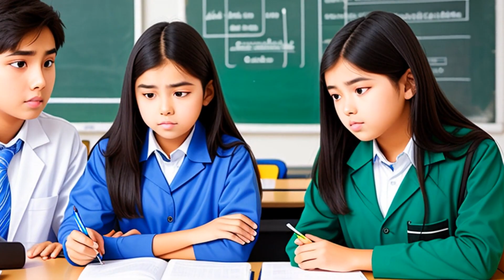Kitzmiller v. Dover Area School District (2005) Overview | LSData Case Brief Video Summary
The Dover Area School Board required teachers to present Intelligent Design as an alternative to Darwin's theory of evolution. The court found that this was unconstitutional under the Establishment Clause of the First Amendment and Art. I, § 3 of the Pennsylvania Constitution. The court determined that Intelligent Design is not science, and the school district's disclaimer on the school's seal endorses ID as a religious alternative to evolutionary theory. The court ruled that this was inconsistent with the teaching of ID as a scientific theory and that it misleads students about its scientific status. The court also found that the ID Policy had a religious purpose and message and was unconstitutional.

Kitzmiller v. Dover Area School District (2005)
United States District Court for the Middle District of Pennsylvania
400 F. Supp. 2d 707